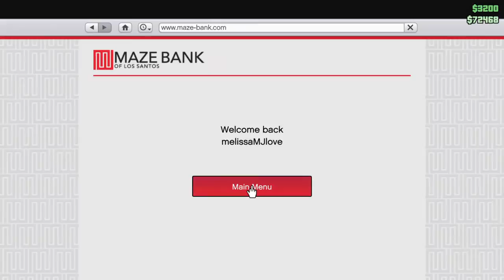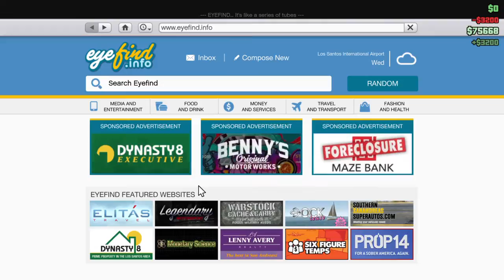Grand Theft Auto fun